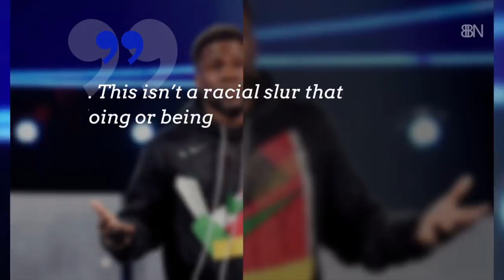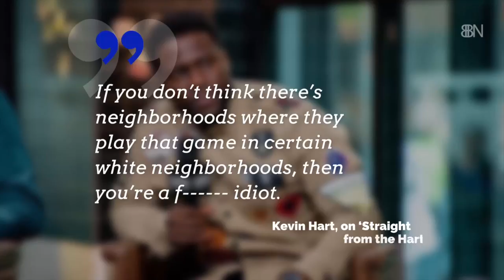Kevin Hart Defends Cowboys And Indians Birthday Party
Kevin Hart's son had a  birthday party that some people thought was offensive. Here are the facts of the story.